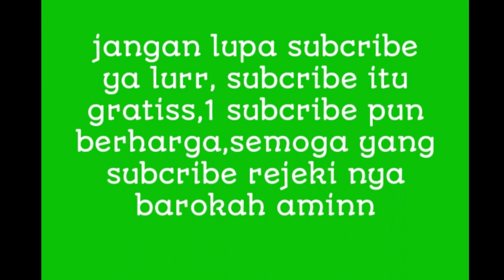Modifikasi Honda Tiger part 2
SELAMAT DATANG DI ROFI' CHANNEL

Tonton sampai selesai ya lurrr 🙏
Share komen,like juga